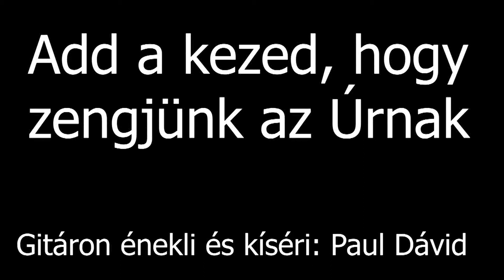#084 Add a kezed, hogy zengjünk az Úrnak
Az Úrnak való ének öröm.

Videó készült: 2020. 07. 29. Bácska Topolyán, otthonomban.
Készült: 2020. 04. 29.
Szerzõ: zene és szöveg : The Continental Singers,
adaptálta: Viszemeg László:
Add a kezed, hogy zengjünk az Úrnak

Szöveg:
Zengjünk az Úrnak alleluját!

//:Alleluja, alleluja,
alleluja, alleluja!:// 2x

Kitárt karokkal mindenki áldja,
Mindenki áldja az élet Urát!
Ujjongó szívvel zengjünk az Úrnak,

Refr. 2x